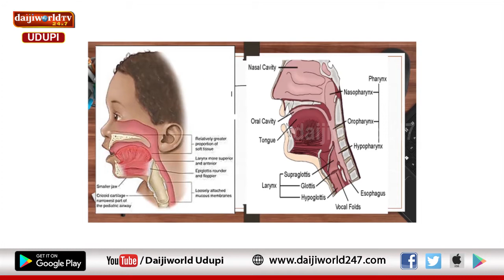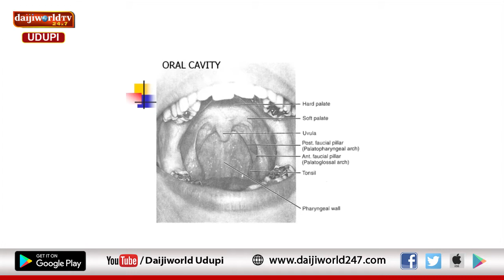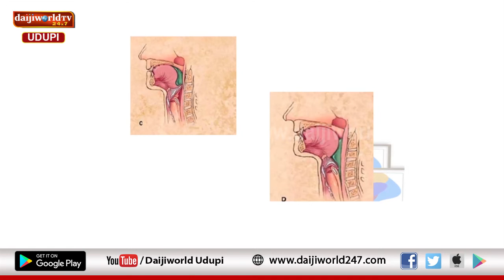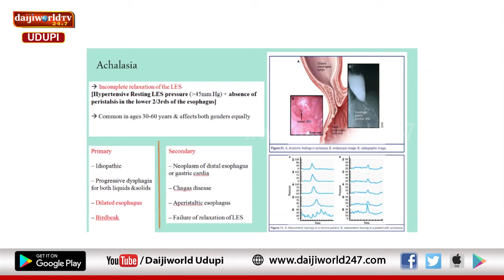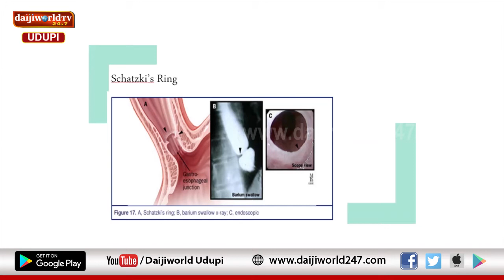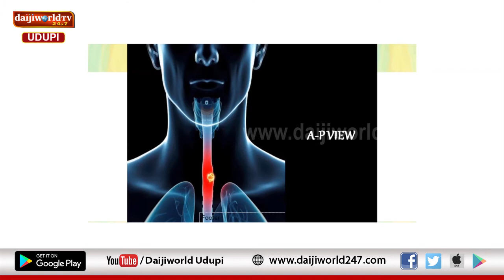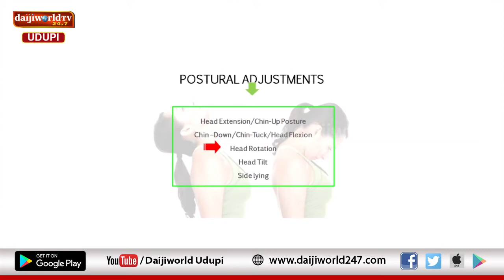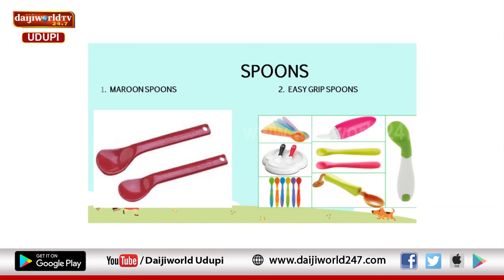Kasturba Hospital, Manipal | Arogya Chintana 2020-21 | Dr Venkatraj Ithal U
Talk on Problems in Swallowing and Treatment by Dr Venkatraj Ithal U